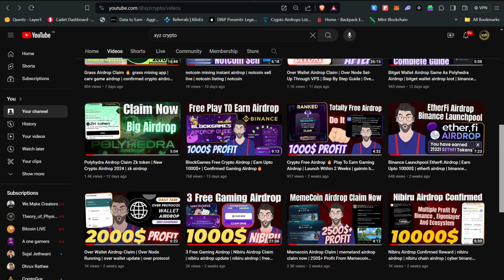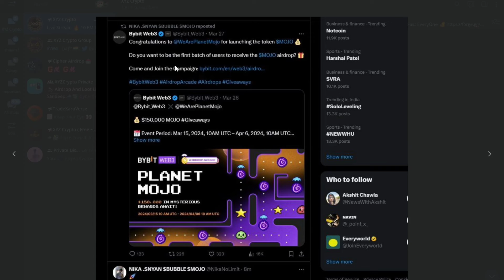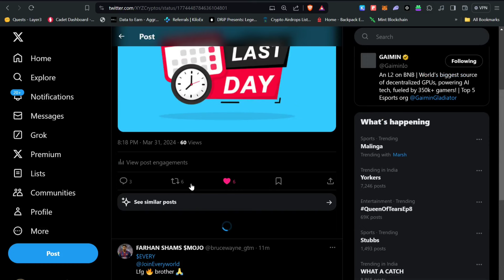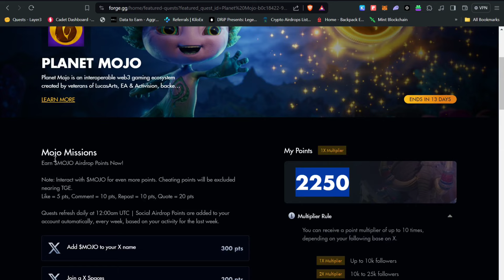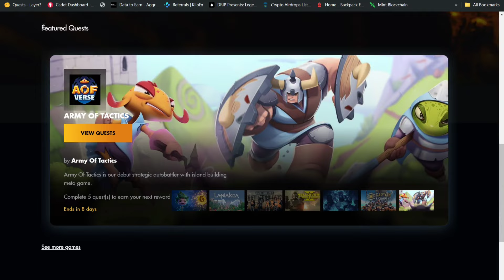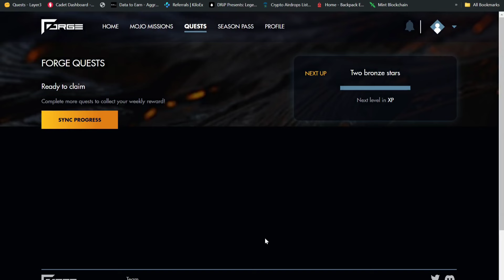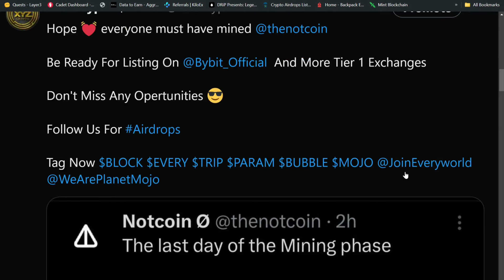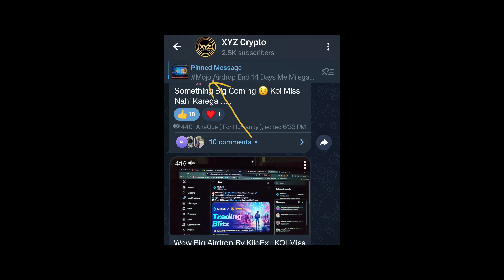Planet Mojo Free Airdrop | Same Like Gaimin Airdrop Profit Upto $1000+ | New Crypto Airdrop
Bussiness Contact

Nibiru Chain Airdrop
nibiru airdrop
free airdrops
free airdrop
Binance Launchpool
binance launchpad
binance new listing
binance loot
meme coin
new meme coin
memeland airdrop update
new crypto Airdrop
crypto airdorp
new crypto airdorp today
new airdrop today
airdrop today

( We Are All Family 😊 )